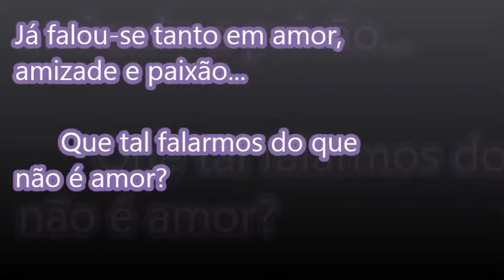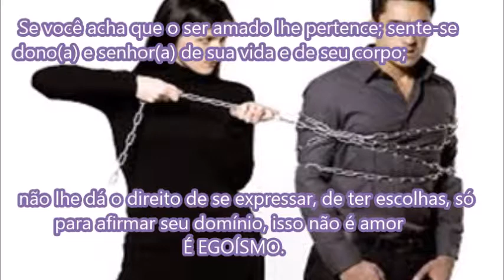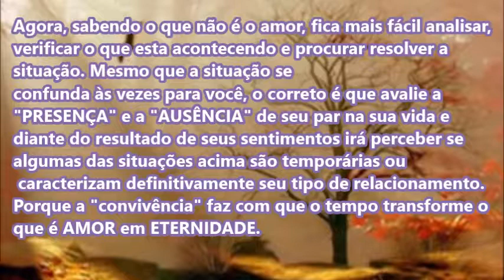O Que Não é Amor